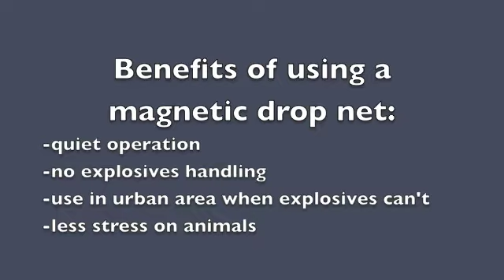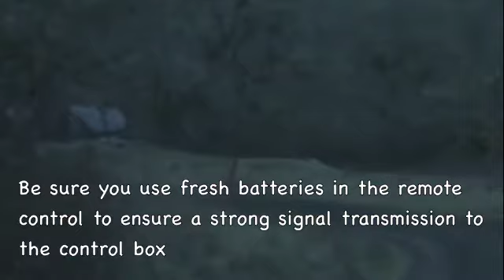Turkey Drop Net Capture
Roseburg, OR
Magnetic Drop Net used to capture turkeys in the Roseburg area.